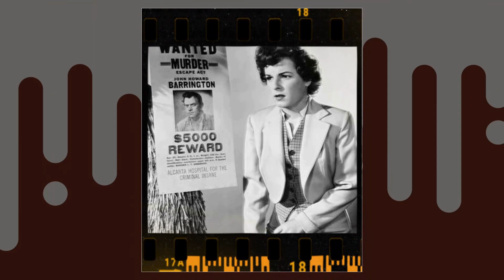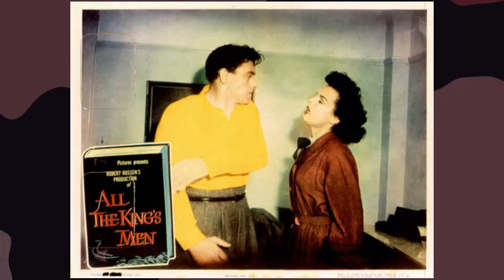Shocking Mercedes McCambridge Facts Finally Brought To Light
Welcome, classic movie enthusiasts! 🎥 Today, we pay homage to Mercedes McCambridge, a true legend of the silver screen. 🌟

From timeless romances to thrilling adventures, Mercedes McCambridge's versatile performances have left an indelible mark on cinematic history. 🎥

Join me as we delve into the enchanting world of Mercedes McCambridge, discovering the trials and triumphs that shaped their journey to stardom.

🎬 Lights, camera, and let's celebrate the magic of Classic Hollywood with Mercedes McCambridge as our shining star! ✨🎭
Filmography:
The Other Side of the Wind
Cagney & Lacey
Amazing Stories
Lyman H. Howe's High Class Moving Pictures
Echoes
Magnum, P.I.
Hagen
The Concorde... Airport '79
The Sacketts
Flying High
Charlie's Angels
Thieves
Who Is the Black Dahlia?
The Exorcist
The President's Plane Is Missing
The Girls of Huntington House
Sixteen
Two for the Money
Killer by Night
Gunsmoke
The Name of the Game
Medical Center
Bonanza
Marquis de Sade's Justine
99 Women
Bewitched
The Counterfeit Killer
Run Home, Slow
Rawhide
Vacation Playhouse
Dr. Kildare
The Defenders
The Doctors and the Nurses
The Doctors
The Dakotas
Angel Baby
Cimarron
Overland Trail
Suddenly, Last Summer
Riverboat
The Red Skelton Hour
Schlitz Playhouse
Spectrum
Jane Wyman Presents the Fireside Theatre
Panic!
Wagon Train
Wire Service
Giant
Studio One
Climax!
Johnny Guitar
The Scarf
Inside Straight
The Chevrolet Tele-Theatre
All the King's Men
One Man's Family
Cagney & Lacey
Amazing Stories
Echoes
Magnum, P.I.
Hagen
The Sacketts
Flying High
Charlie's Angels
Thieves
The Exorcist
Sixteen
Killer by Night
Gunsmoke
Medical Center
Bonanza
99 Women
Bewitched
The Counterfeit Killer
Run Home, Slow
Rawhide
Vacation Playhouse
Dr. Kildare
The Defenders
The Doctors
The Dakotas
Angel Baby
Cimarron
Overland Trail
Suddenly, Last Summer
Riverboat
Schlitz Playhouse
Spectrum
Panic!
Wagon Train
Wire Service
Giant
Studio One
Climax!
Johnny Guitar
The Scarf
Inside Straight
The Chevrolet Tele-Theatre